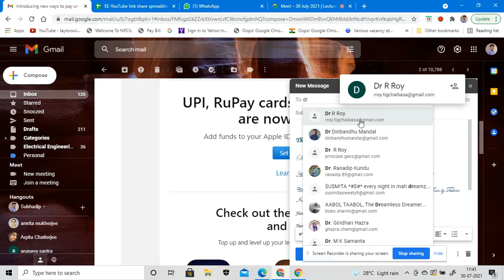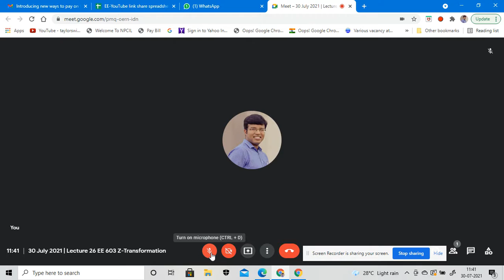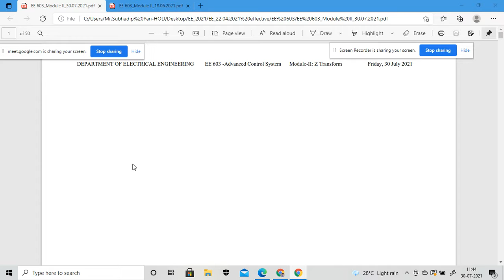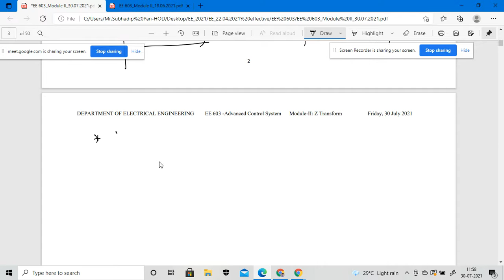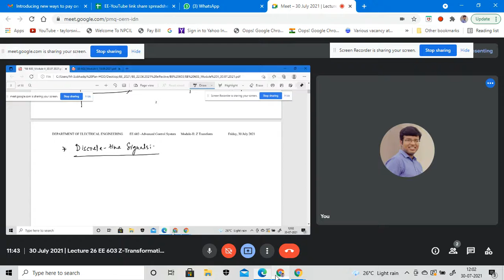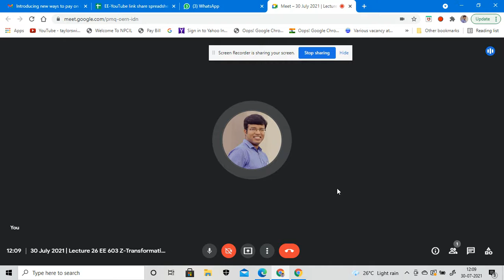Lecture 26-EE 603 Z-Transformation 30 07 2021 10 40 12